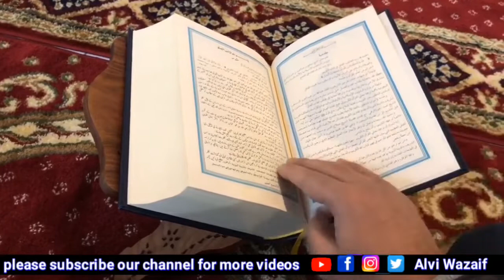wazifa for jumma mubarak | wazifa for hajat | Juma ke Din Ka Amal | la ilaha illallah | Alvi Wazaif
Alvi Wazaif,
ALVI WAZAIF,
Alviwazaif,